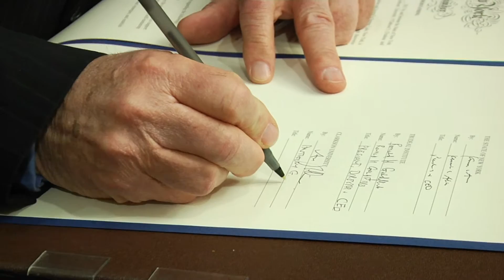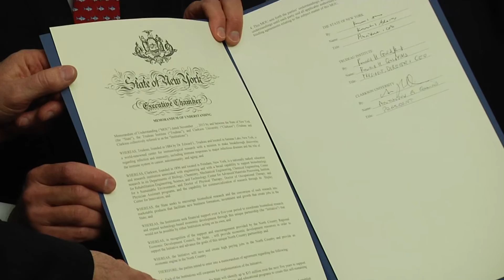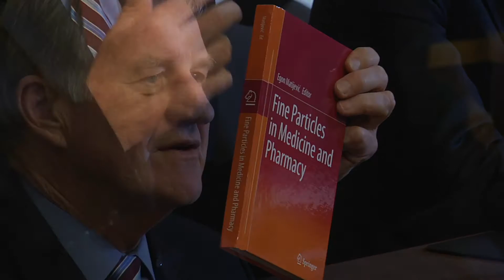$35M Biotech R&D Partnership with Clarkson University & Trudeau Institute Announced by NYS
New York State Governor Andrew M. Cuomo announced a partnership between New York State, Clarkson University, and the Trudeau Institute to form a world-class biotech enterprise and further establish the North Country region of New york State as a premier center of biotechnology research and development.

Clarkson University and the Trudeau Institute, a world-renowned center for immunological research in Saranac Lake, have separately led the region in high-tech research: Trudeau in immunology and infectious disease, Clarkson in engineering, science, and entrepreneurship. Working together, the two institutions have the capacity to cover the full spectrum of biotechnology and dramatically energize the research to commercialization biotech product process. The initiative will attract new investment, save more than 80 jobs at the Trudeau Institute, and encourage the commercialization of new technologies that will lead to creation of new companies and bring hundreds of jobs to the North Country.

New York State will invest up to $35 million over five years to support the R&D efforts between Clarkson and Trudeau, including establishing and coordinating scientific research and expanding education and technology-based economic development. These activities include research into the use of fine particles for medicine, pharmacy, biotech, nanotech and bioengineering programs at Clarkson and extend to additional areas such as instrumentation and devices, and other biomedical engineering initiatives in the North Country that would not be possible by either institution acting on its own.